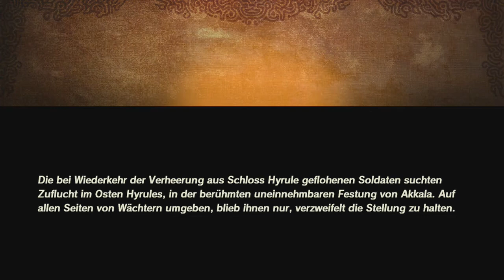[51] Vah Ruta rückt vor! || Hyrule Warriors - Zeit der Verheerung (Blind)